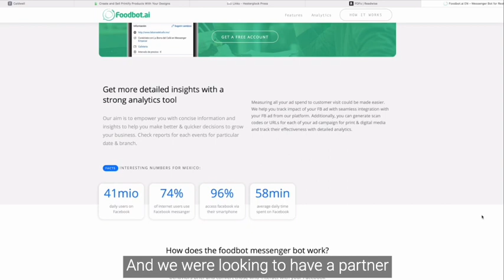AI-Enhanced Chatbots for Restaurants: Foodbot.ai Aims to Excel in North America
In an era where technology consistently refines our daily activities, from working to dining, one startup stands out in revolutionizing the restaurant industry via AI chatbots: Foodbot.ai. This avant-garde company is enhancing the dining sphere for patrons and restaurateurs alike.